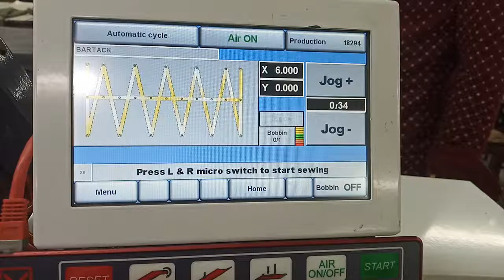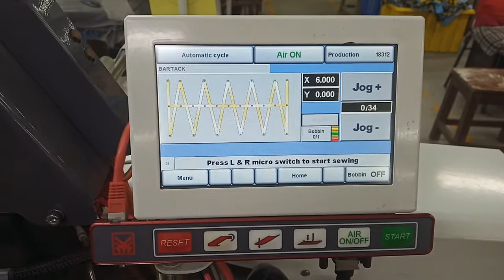garments industrial automatic bartack machine Bas machine বারটেক ইন্ডাস্ট্রিয়াল মেশিন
YouTube Help, Online Help, Android Help, Tips & Tricks, Bangla Video Tutorial from my YouTube Channel Green Media 94 By Ahmed.

তাহলে নতুন কোনো ভিডিও আপলোড করলে সবার আগে পেয়ে যাবেন। আপনারা এই চ্যানেল থেকে সম্পূর্ণ ফ্রিতে গ্রিন স্কিন ভিডিও গুলো নামাতে পারবেন এবং নিজের চ্যানেলে প্রয়োজন অনুযায়ী কেটে অ্যাডজাস্ট করতে পারবেন সো বন্ধুরা আপনার যদি না করে থাকেন তাহলে অবশ্যই সাবস্ক্রাইব করে নিবেন তাহলে আমাদের গ্রিন স্কিন ভিডিও তৈরি করা আপডেট ভিডিও ধন্যবান